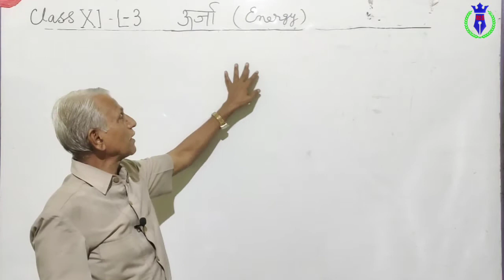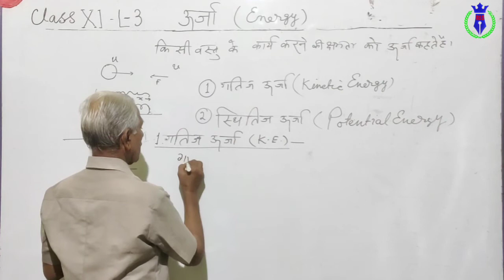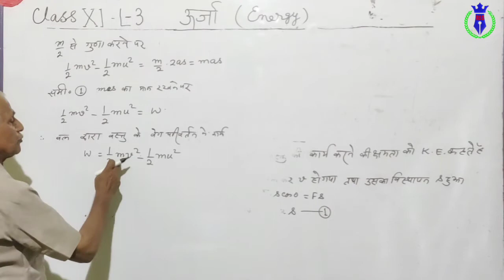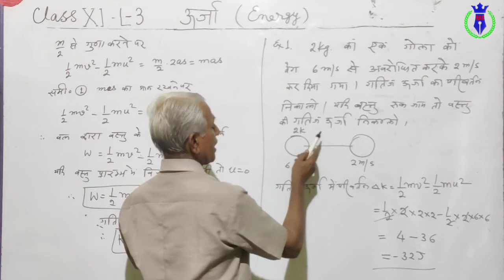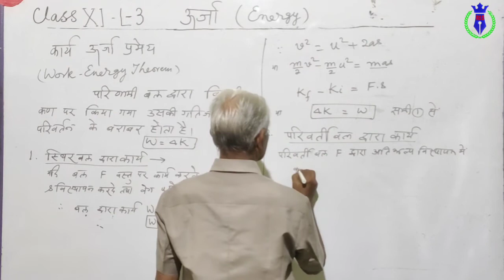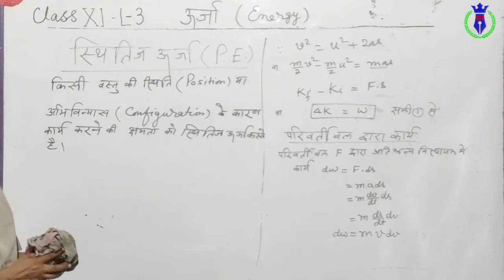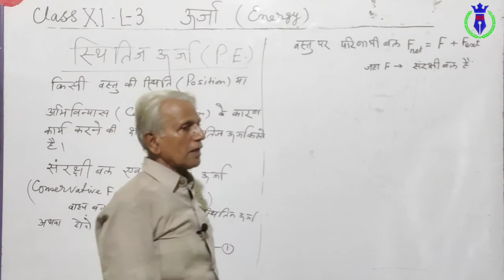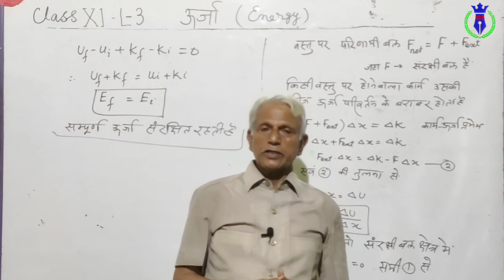कार्य ,शक्ति एवं ऊर्जा(work power and energy) |L-3 | Class 11th |By RB Singh